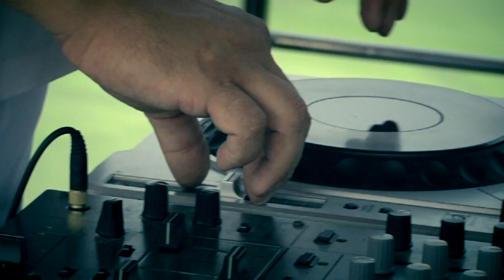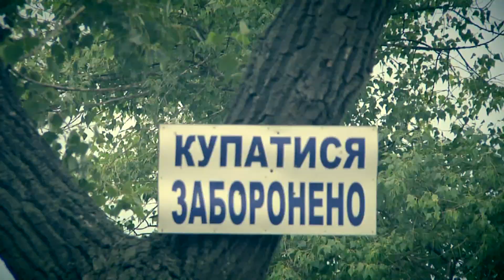Mafia Dnepr League - "Антей" (Закрытие сезона).mp4